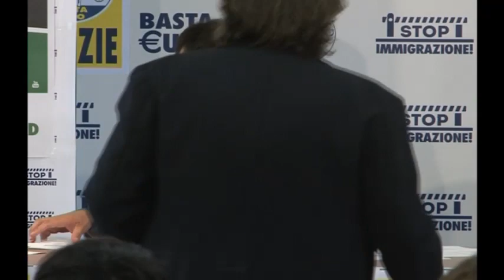ELEZIONI EUROPEE 2014 CONFERENZA STAMPA MATTEO SALVINI 26052014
ELEZIONI EUROPEE 2014   CONFERENZA STAMPA POST ELEZIONI   MILANO 26052014 - MATTEO SALVINI